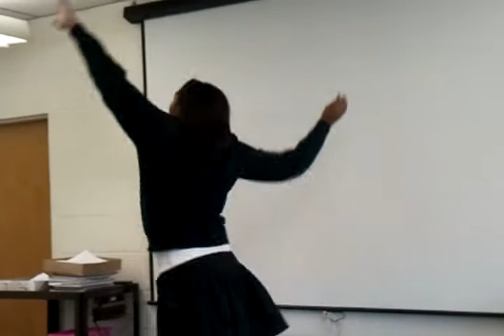Echo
Said by London, poem by Henriqueta Lisboa (poem is translated into english)